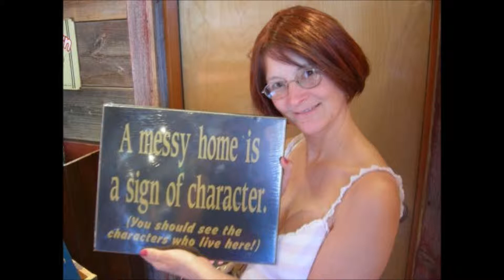Happy Birthday Lindy